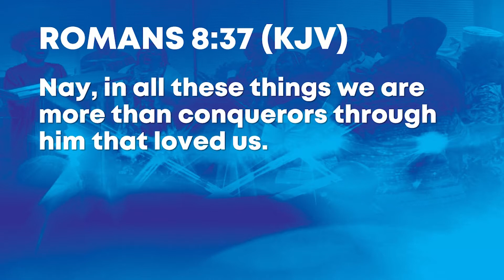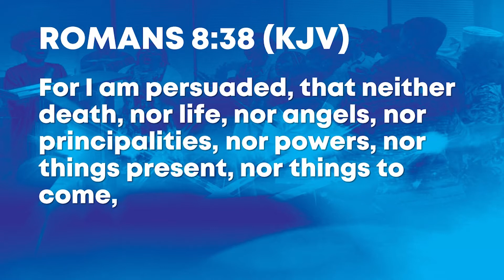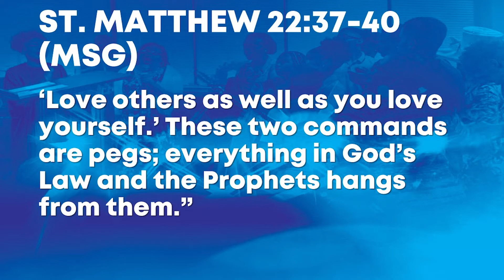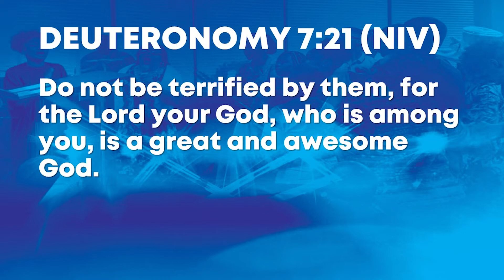Morning Worship Service | June 12, 2022 | Speaker: Pastor George Twilley, Sr.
Speaker: Pastor George Twilley, Sr.
Message: “God is Awesome”

Welcome to today’s service!

If you desire to contribute financially to our ministry please use one of the options below: